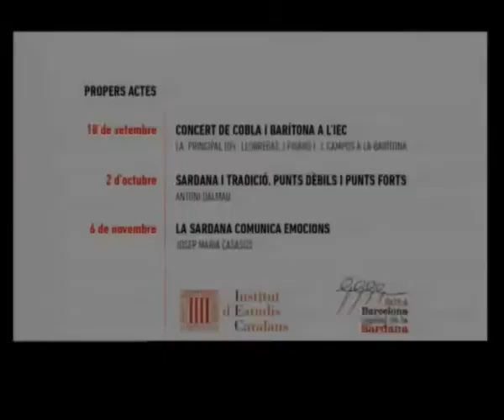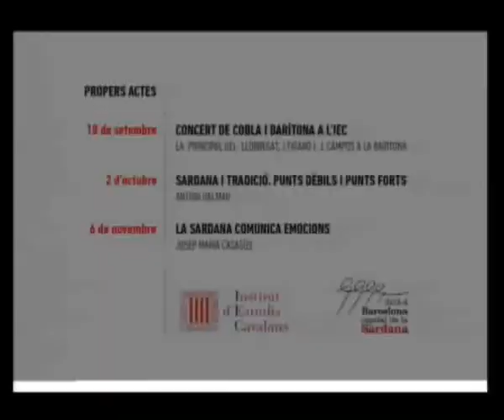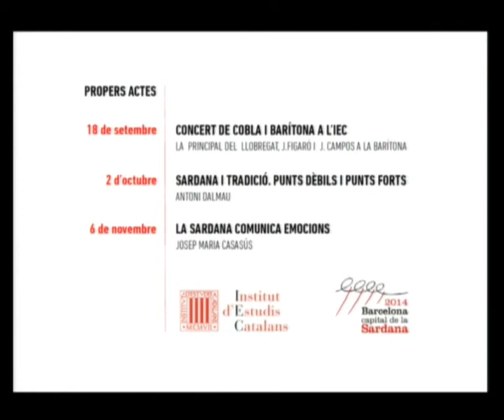«Dansa, comunicació i univers simbòlic»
Conferència a càrrec de Sebastià Serrano, catedràtic de teoria de la comunicació i lingüística de la Universitat de Barcelona. La conferència, que va tenir lloc a l'IEC el 4 de setembre de 2014, va obrir un cicle de conferències sobre la sardana, emmarcat dins dels actes de 'Barcelona. Capital de la Sardana 2014'. L'organització va ser a càrrec de l'IEC i la Coordinadora d’Entitats Sardanistes de Barcelona.